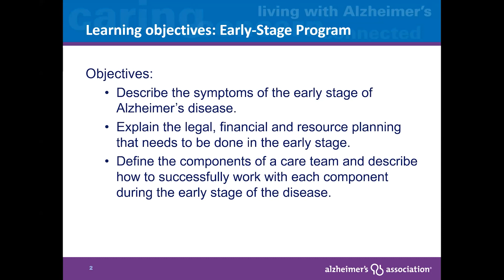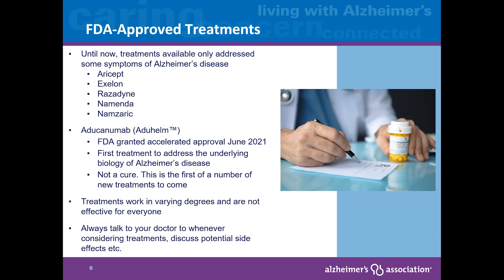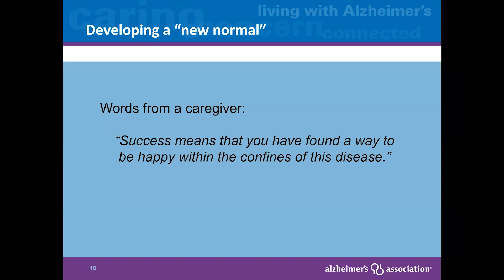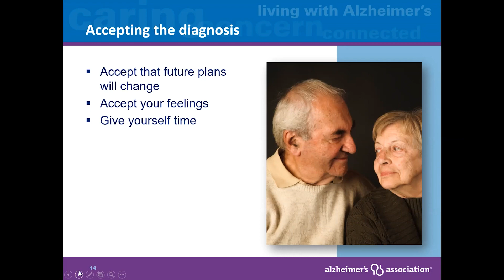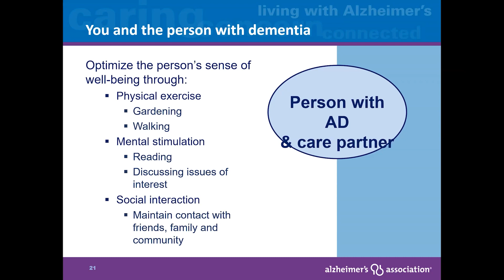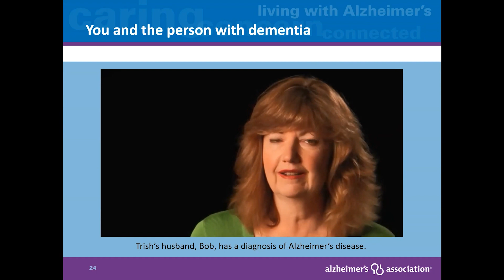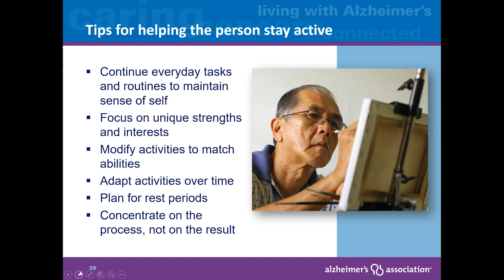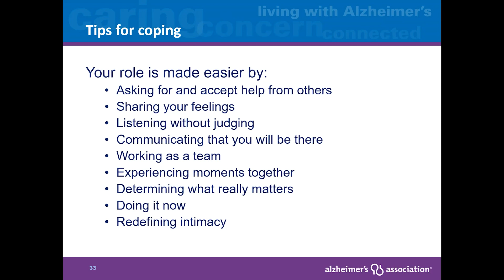Living with Alzheimer's for Caregivers: Understanding Early Stage, Part 1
These 𝐫𝐞𝐜𝐨𝐫𝐝𝐞𝐝 𝐯𝐢𝐝𝐞𝐨𝐬 𝐨𝐟 𝐨𝐮𝐫 𝐥𝐢𝐯𝐞 𝐬𝐞𝐫𝐢𝐞𝐬 will cover the symptoms of early stage Alzheimer’s disease, resource planning for the early stage, the components of a care team, and how to work with the disease’s early stages.

For the most up to date version of this program as well as more programs in partnership with the Alzheimer's Association Greater New Jersey Chapter, please visit our Calendar of Events